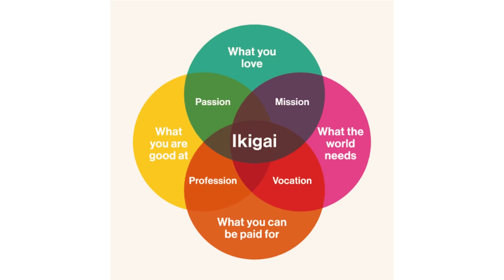Ikigai: The Japanese Secret to a Long and Happy Life |Book Review & Summary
The people of Japan believe that everyone has an ikigai – a reason to jump out of bed each morning. And according to the residents of the Japanese island of Okinawa – the world’s longest-living people – finding it is the key to a longer and more fulfilled life. Inspiring and comforting, this book will give you the life-changing tools to uncover your personal ikigai. It will show you how to leave urgency behind, find your purpose, nurture friendships and throw yourself into your passions.